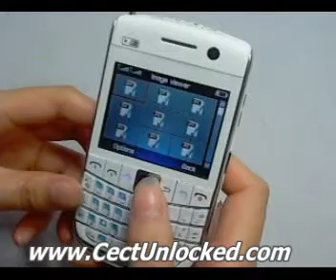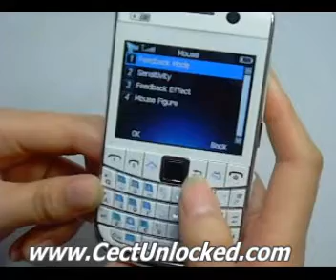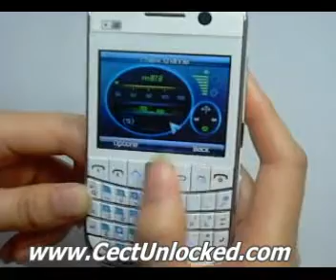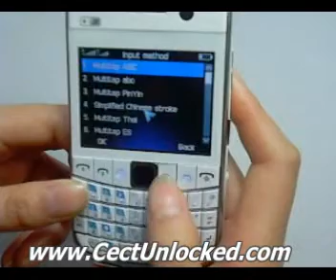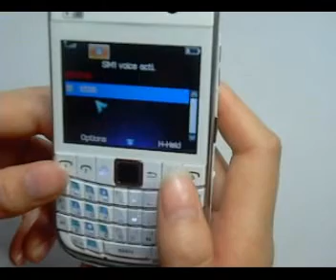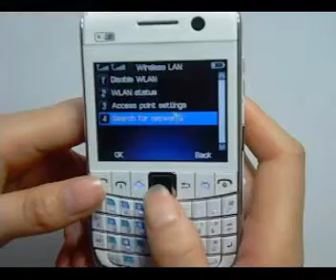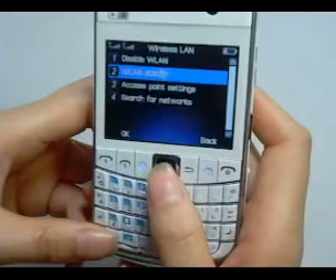CectUnlocked.com--E900 Dual Sims Dual Camera Anolog TV Cell Phone With Wifi Java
Blackberry style, move control,high resolution,Cool phone.